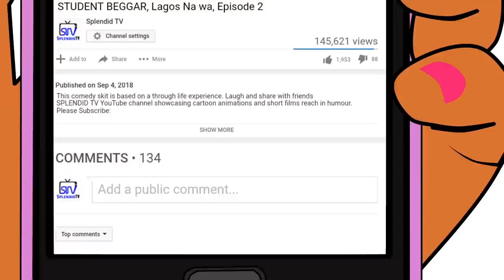SIDE CHICK PART 18, Splendid meets Tracia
Finally, Splendid and Tracia meets. Will Tracia help Splendid reunite with his family or take advantage of his lot memory? Find out in this wonderful web series.
SPLENDID TV YouTube channel showcasing cartoon animations and short films reach in humour.